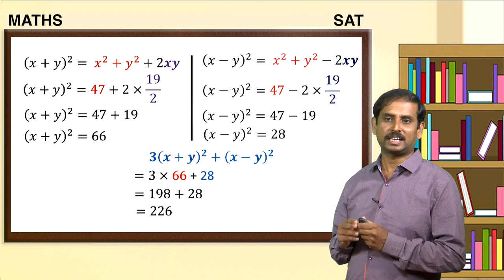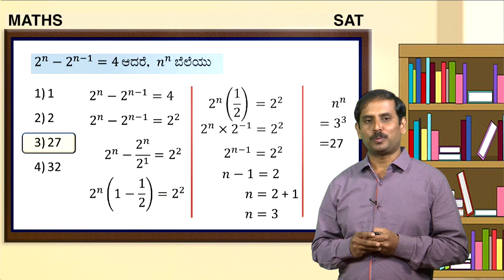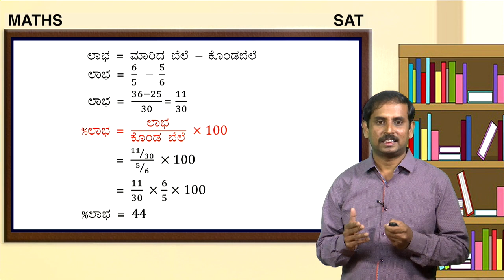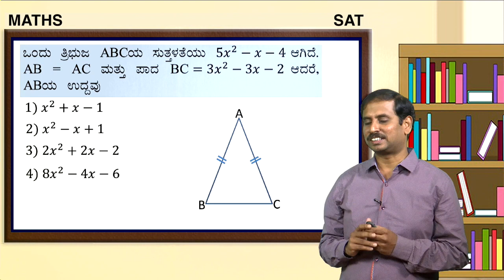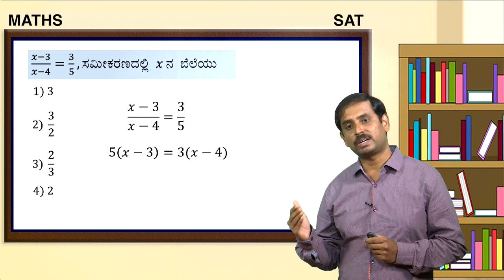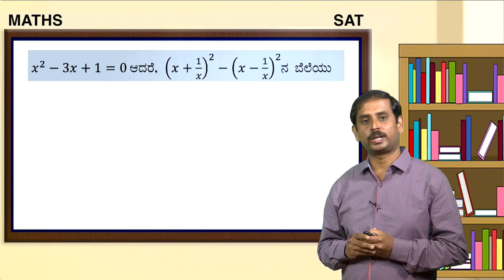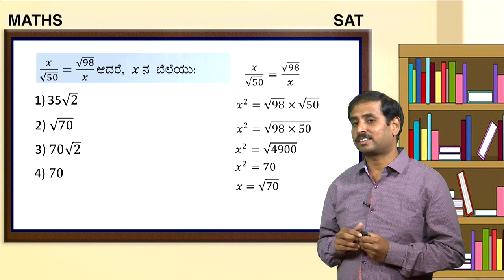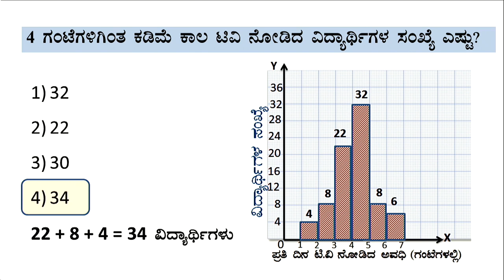NMMS Maths video 7